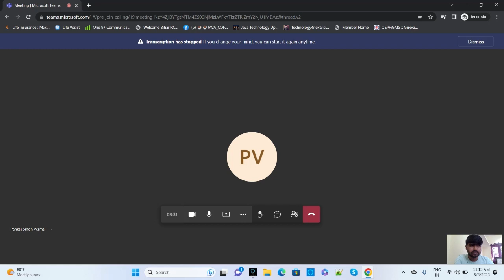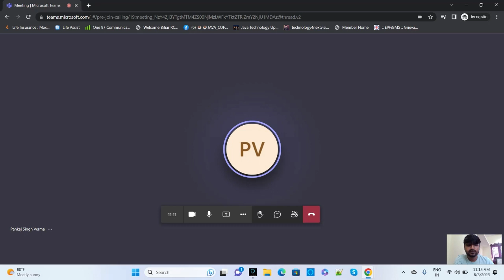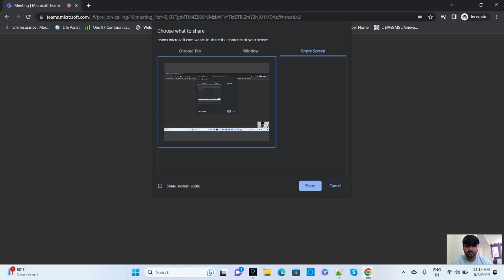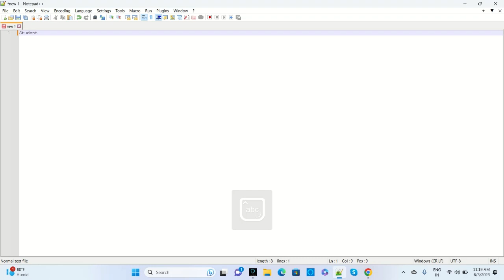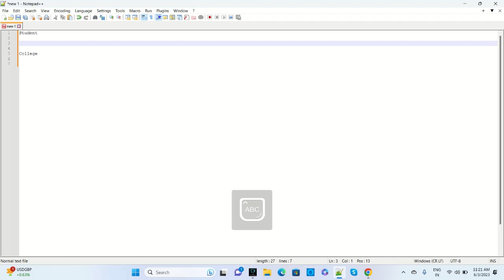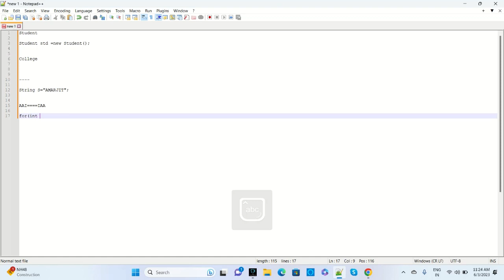Sony Interview Experience | Java-Spring Boot Coding Interview Question Answers 2024